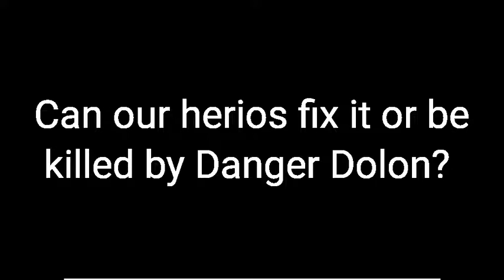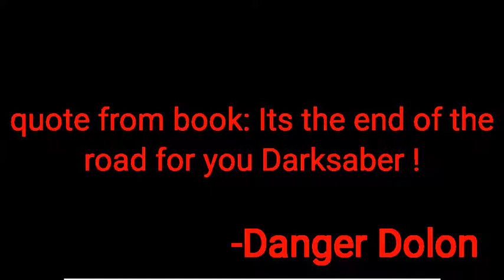JTRadio's audiobook trailer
Hey everyone the first book teaser is here the book will happen on 12/8/17 more characters will be added on when the series continues clips and songs are own by its respective companies and see you in two hours